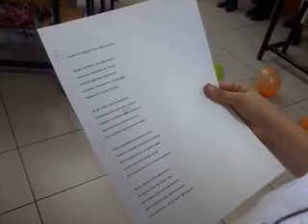Sınıf Uygulamaları "Öğretmenim".